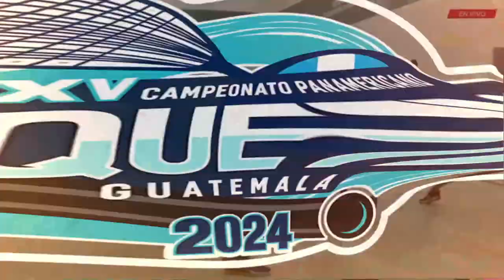SAM BREDENBECK / JAKE BREDENBECK (USA) VS ANDRES ACUNA / GABRIEL GARCIA (CRC)│ TEAM COMPETETION S…